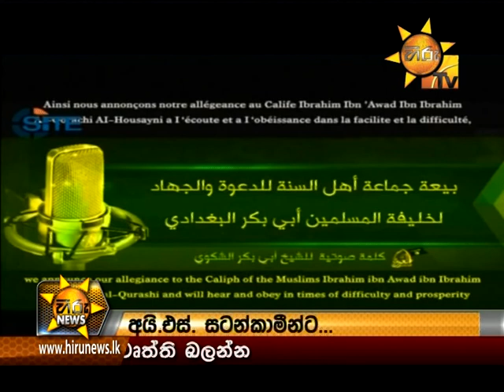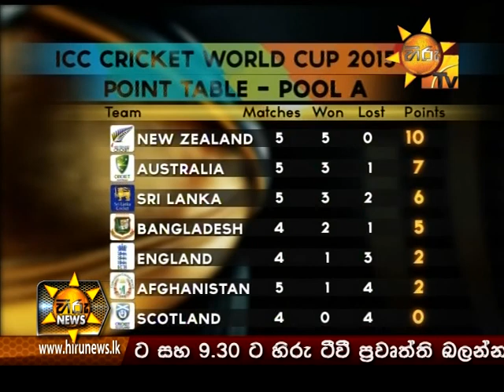Hiru News 9.30 PM March 08, 2015 | Part 03